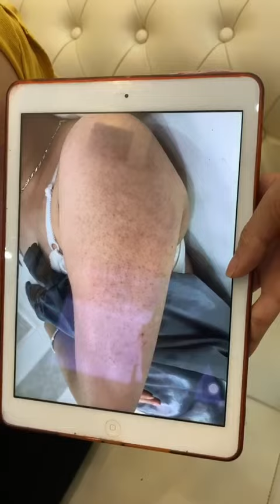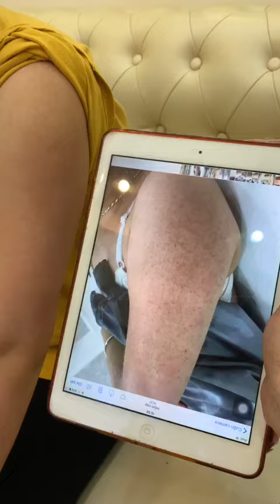Vĩnh Biệt Viêm Nang Lông - Cô Gái Tự Tin Khoe Cá Tính | VTM ROYAL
Viêm nang lông có thể xảy ra ở hầu hết tất cả mọi người, tuy không ảnh hưởng nghiêm trọng đến sức khỏe nhưng lại khiến bề mặt da mất thẩm mỹ và đặc biệt về lâu dài, nguy cơ tổn thương hệ thống miễn dịch vô cùng cao.
  + Viêm nang lông là gì?
Viêm nang lông là tình trạng da nhiễm trùng ở nang lông do nhiều nguyên nhân gây ra như: Vi khuẩn, virus, nấm…
+ Các nguyên nhân phổ biến gây ra viêm nang lông như:
Tác nhân bên trong cơ thể:
- Rối loạn tuyến dầu
- Mất cân bằng về độ axit
- Mắc một số bệnh lý như: Suy giảm sức đề kháng, mắc bệnh đường tiêu hóa…
+ Tác nhân bên ngoài cơ thể:
- Viêm nhiễm do mụn trứng cá, mụn bọc, vi khuẩn gram âm
- Người có thói quen cạo lông hoặc tẩy lông không đúng cách
- Lông mọc ngược

Hệ thống Viện Thẩm Mỹ Quốc Tế Royal là thương hiệu Chăm sóc sắc đẹp & Đào tạo nghề làm đẹp hàng đầu tại Việt Nam và Đông Nam Á

📣Địa chỉ Viện Thẩm Mỹ Quốc Tế Royal
* MIỀN BẮC
- CS 1: Số 38 Ngõ 12 Láng Hạ, Ba Đình, Hà Nội
- CS 2: Số 117 Trần Phú, Văn Quán, Hà Đông, Hà Nội
- CS 3: Số 172 Nguyễn Gia Thiều, Suối Hoa, TP. Bắc Ninh
- CS 4: Số 580 Nguyễn Trãi, TP.Bắc Ninh
- CS 5: Số 251 Hai Bà Trưng, Cát Dài, TP. Hải Phòng
- CS 6: Số 458 Hoàng Minh Thảo, Lê Chân, TP. Hải Phòng
- CS 7: Số 183 Hoàng Văn Thụ, TP.Bắc Giang
- CS 8: Số 22 Hùng Vương, TP.Vĩnh Yên

* MIỀN NAM
- CS 9: Số 28 Đường Nguyễn Văn Giai, P Đa Kao, Q1
- CS 10: 286/3 Tô Hiến Thành, P15, Q10
- CS 11: Số 79 Trần Thị Nghỉ, P7, Q Gò Vấp
- CS 12: Số Số 210 Nguyễn Hồng Đào, P14, Q Tân Bình
- CS 13: Số 283 Tên Lửa, P Bình Trị Đông B, Q Bình Tân